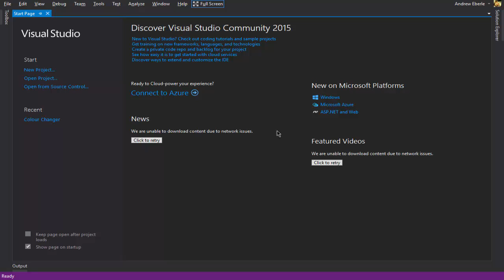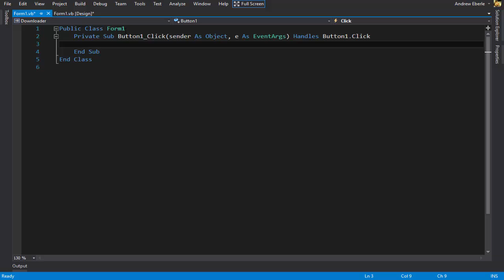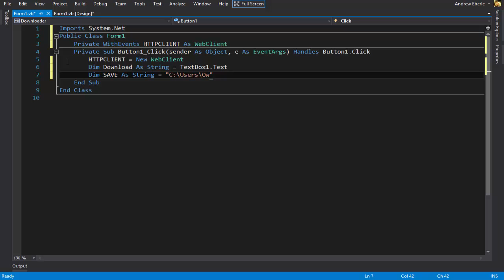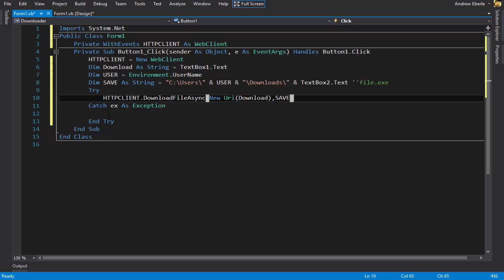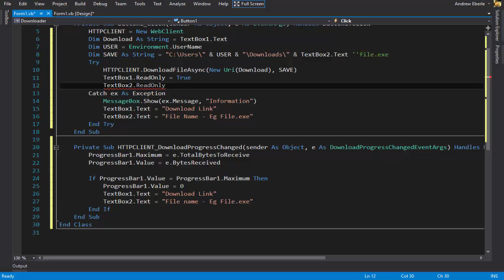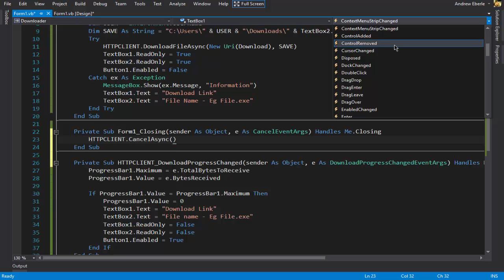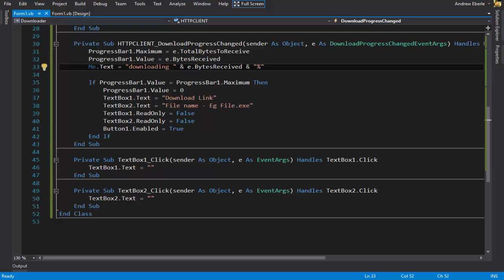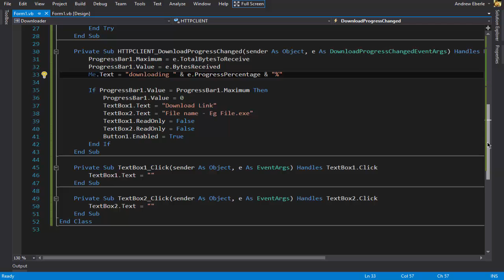How to make a Downloader Manager in VB NET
g'day guys, here is a video on how to make a download manager/client type program in Visual Studio 15 via VB.NET